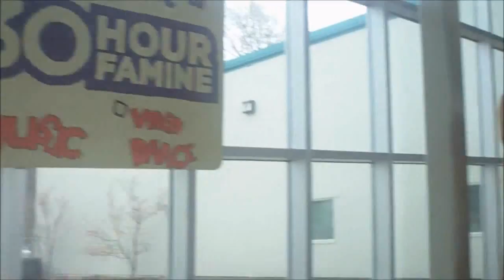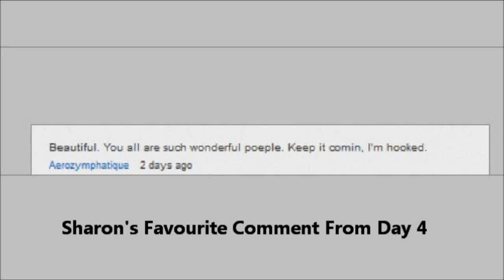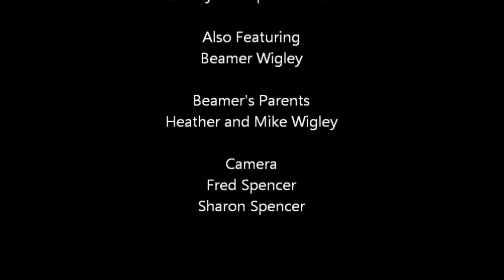Back Stage - KTownDrifters - Beamer - Fred and Sharon's Reality Show - Day 5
Fred and Sharon are the film crew for a concert!